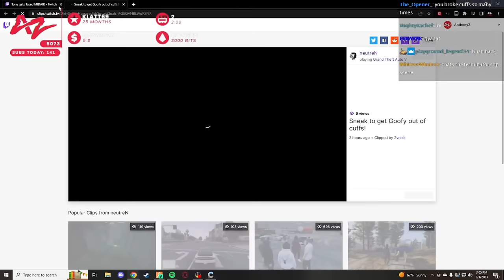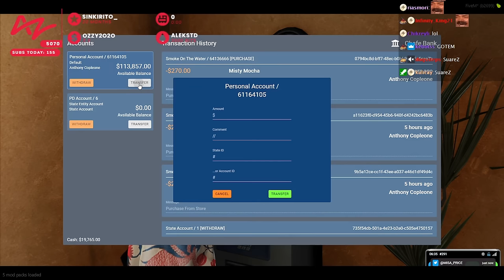I PLACED $100,000 BOUNTY ON MYSELF In GTA 5 & This Is What Happened!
Anthony Copleone Places a $100K BOUNTY On Tony Corleone Aka DuckerZ! Cops Start a HUGE MANHUNT And This Is What Happens...

Edited By G & S.

COPLEONE Places $100K BOUNTY On TONY CORLEONE For The WILDEST MANHUNT In NoPixel!